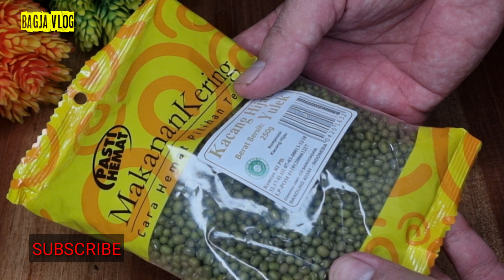CARA MEMBUAT KERIPIK TEMPE KACANG HIJAU | PROSES DARI AWAL SAMPAI AHIR TANPA DI SKIP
Olahan keripik tempe biasa nya terbuat dari kacang kedelai, tapi kali ini saya membuat nya dari kacang hijau, yu ikuti proses nya.

         Bahan - bahan   :
-   250gr kacang hijau
-   1 sdm ragi trmpe
-   500gr  tapioka / kanji
-   Bumbu kaldu secukup nya